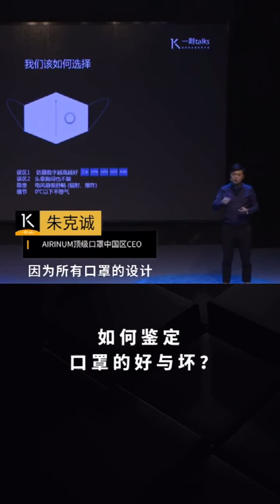名人名言: 聽他/她說第一期20200309(Celebrity Quotes: Listen to her / he: First Issue)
1.  社會壓抑了女性的夢想？
Society suppressed women's dreams?
2.  女性如何經營好愛情？
How do women manage good love?
3.  告訴所有女性：有些人你永遠不必追!
Tell all women: Some people you never have to chase!
4.  女孩自私一點不丟人!
The girl is selfish and not shameful!
5.  懷孕後的女性要經歷哪些改變
What changes do women undergo after pregnancy
6.  中國人不愛戴口罩？
Chinese people don't like wearing masks?
7.  如何鑑定口罩的好與壞？
How to judge the good and bad of masks?
8.  人類歷史上有哪些重大疫情？
What are the major epidemics in human history?
9.  面對疫情考驗我們已竭盡全力
We have tried our best to face the test of the epidemic
10.   人沒有樂觀悲觀之分
People are not optimistic or pessimistic
11.  預測新冠病毒最終發展
Predicting the new crown virus's final development
12.  優秀 的人都單身？你錯了!
Excellent people are single? you are wrong!
13.  嫌麻煩就不要談戀愛!
Don't fall in love if you are in trouble!
14.  企業這樣做，在家也能高效辦公!
Enterprises do this, they can work efficiently at home!
15.  華為為何能有今天的成就？
Why can Huawei achieve today?
16.  多陪父母，少追星
Stay with your parents more, and less chase the stars
17.  職場人是如何應對疫情的？
How do workplace workers respond to the epidemic?
18.  白岩松談女生P圖：我真的覺得可惜
Bai Yansong talk about girls P: I really feel sorry
19.  堅強是一件好事嗎？
Is being strong a good thing?
20.  為什麼你賺錢那麼辛苦？
Why do you work so hard to make money?